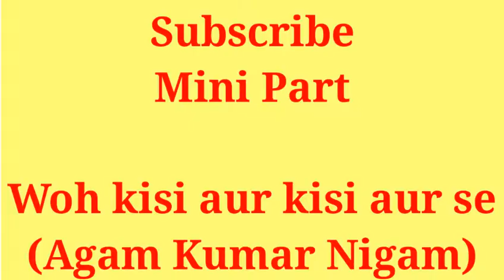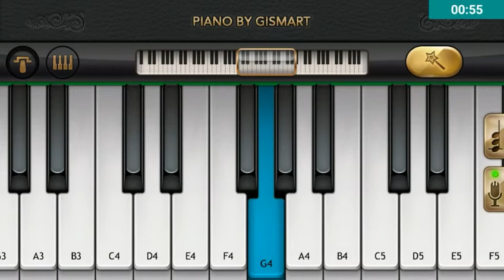Woh kisi aur kisi aur || Agam kumar Nigam || by mobile piano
Song - Woh kisi aur kisi aur se